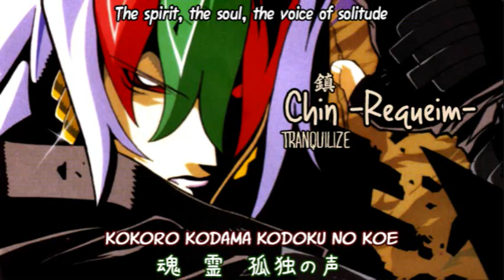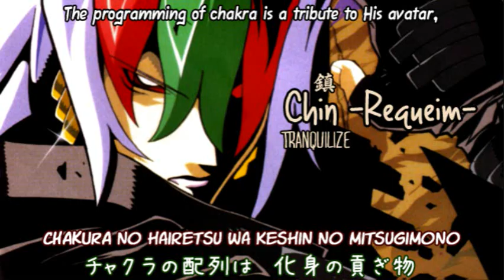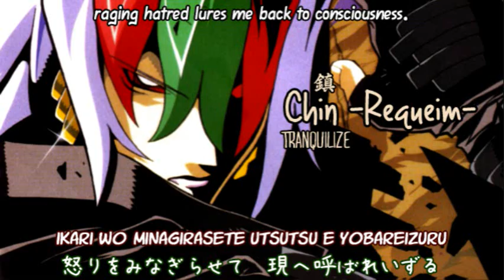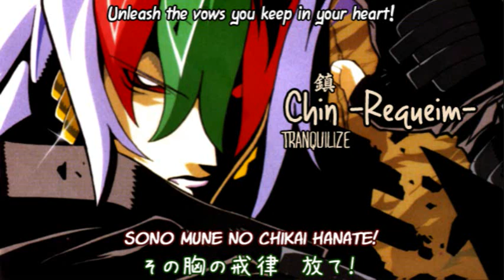Betterman - Chin -Requiem- (lyrics+translation)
1st ending theme from the anime Betterman.
Vocals: ※-mai-

I just realized I've spelt 'Requiem' wrong. lol oh well.